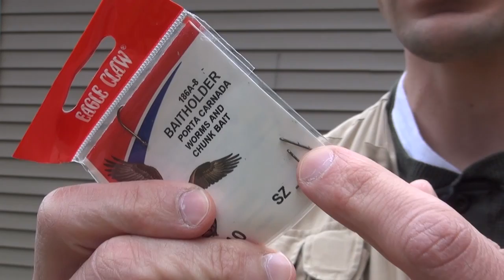How to catch trout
How to catch stocked trout. This video contains helpful tips as well as footage of 20 trout being caught. While live minnows are used in the first section, any other live bait will work well too (in case minnows are not permitted in your area.) In fact, in the newer version of this video I use only salmon eggs and worms. To see that video, click on this
Take care and God bless you!